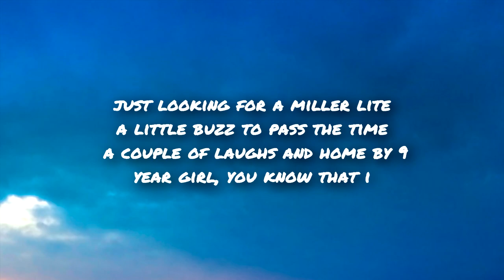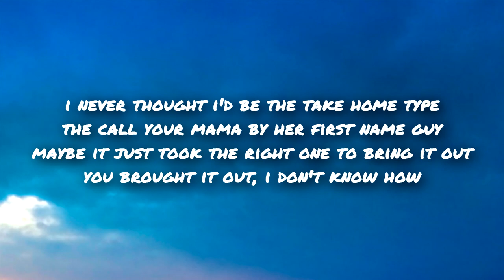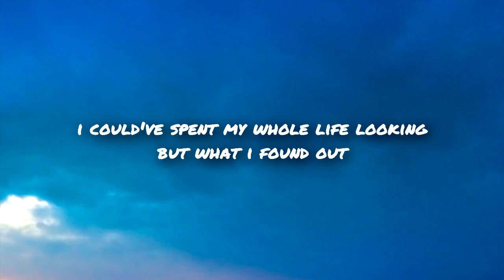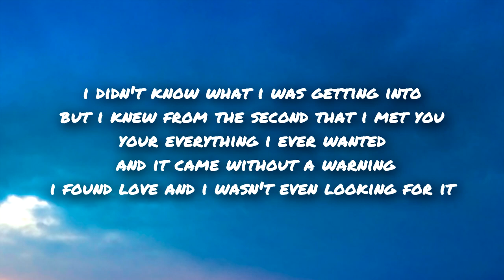Spencer Crandall - Looking For It (Lyrics)